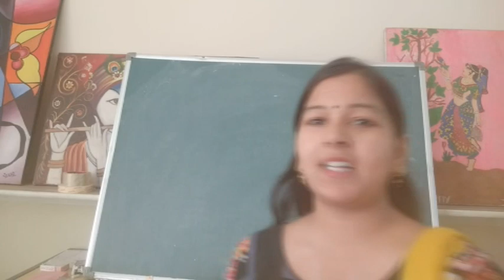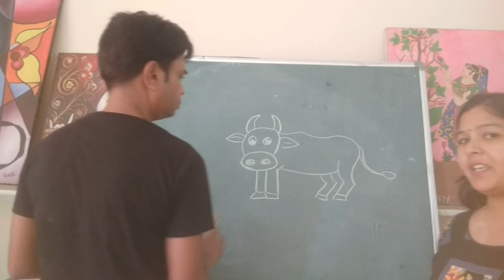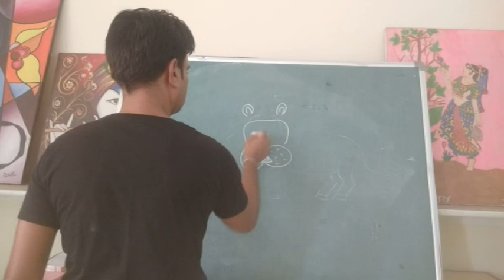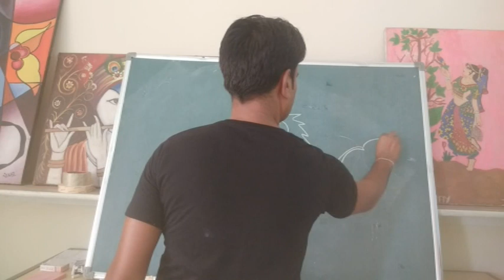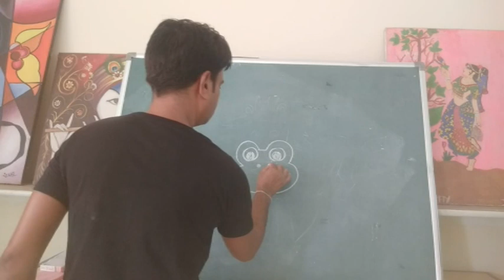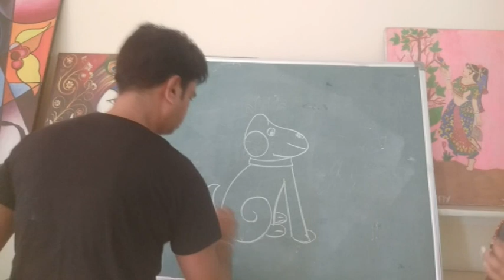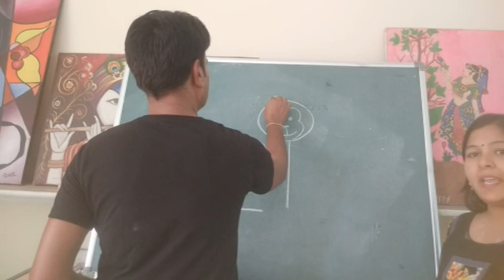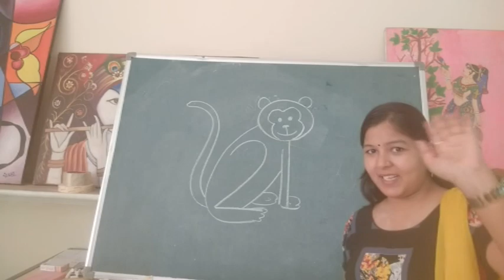SUMMER SPLASH 2020 A & C III & IV 22 06 2020